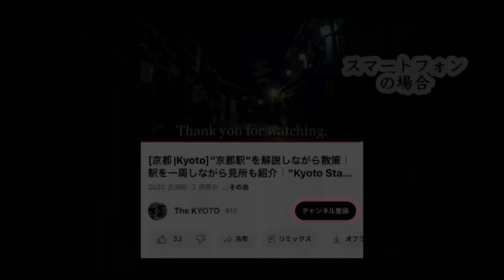[京都|Kyoto] 鞍馬の火祭｜燃え上がる松明の炎と熱気｜Kurama Fire Festival(Vlog)[4K]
今回は「鞍馬の火祭」の様子をお届けします。由岐神社の例祭であるこの行事では、夜18時ごろから無数の松明に火が灯され、鞍馬の集落を熱気で包みます。その炎と煙の凄まじさと熱気はとても迫力があります。ぜひ京都三大奇祭の一つである「鞍馬の火祭」をお楽しみください。

In this video, we will bring you the scenes of the "Kurama Fire Festival" in Kyoto, Japan. This event, held at the Yuki Shrine, is a spectacular festival that takes place around 6 PM. Countless torches are lit, enveloping the village of Kurama in heat and energy. The intensity of the flames, smoke, and the fervor of the festival is truly powerful. Please enjoy the "Kurama Fire Festival," which is one of Kyoto's three great peculiar festivals.

このチャンネルでは毎日16時に動画を配信しています！